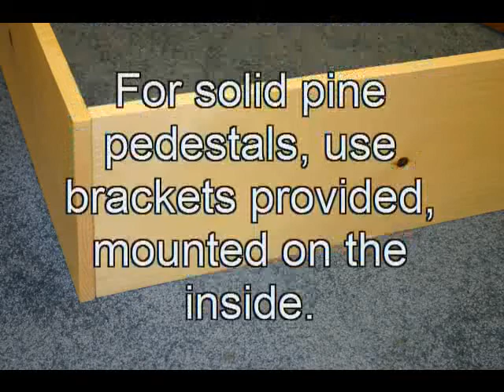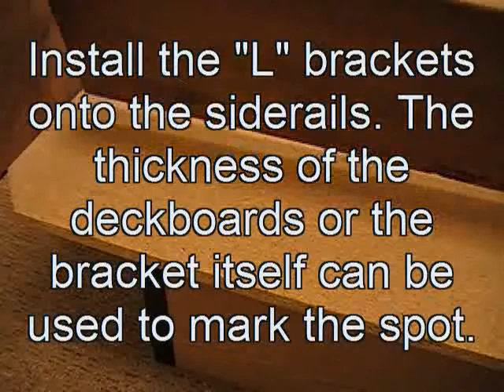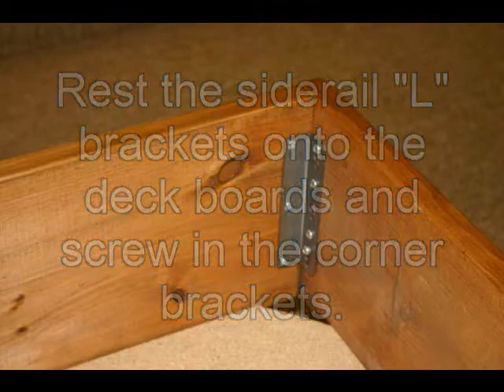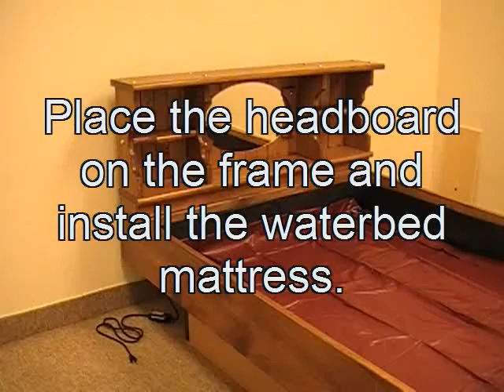How to set-up and install Your Bookshelf Waterbed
brings you a do-it-yourself instructional video on how to set up and install your bookshelf waterbed. delivers high quality with outstanding value as Canada's #1 Wholesale and retail dealer of waterbeds, futons, as well as waterbed and futon accessories.  Visit our online showroom for full details on the products and services we offer.  Waterbed and Futon is Proud to be Canadian.